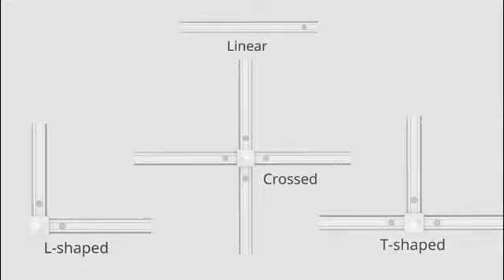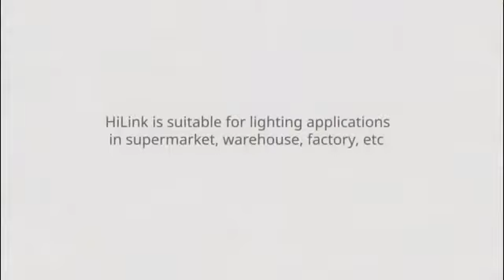led linear light for supermarkt project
The advantage for led linear light ( supermarket lighting system)
Power: 16w 20w 25w 32w 40w 50w 60w 80w
Size: 600mm 1200mm 1500mm
Lumen: 130LM/W; 150 LM/W
Connect: 3 wire 5 wire 7 wire 9 wire
Function:Non-dimming, 0-10V,DALI,Dimmable+Emergency
Beam Angle:20°/30°/60°/90°/20°L/20°R/D20°
Warranty: 2/3 /5 years warranty
Application:Commercial/Industrial/Warehouse/Supermarket

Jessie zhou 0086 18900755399